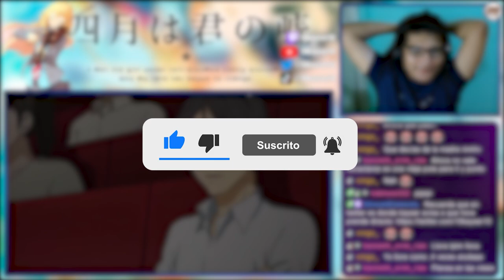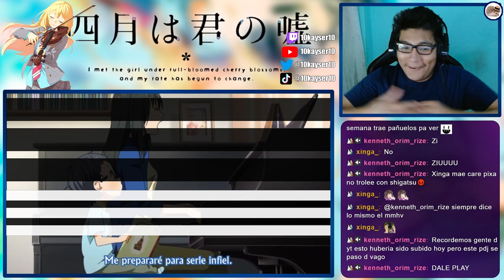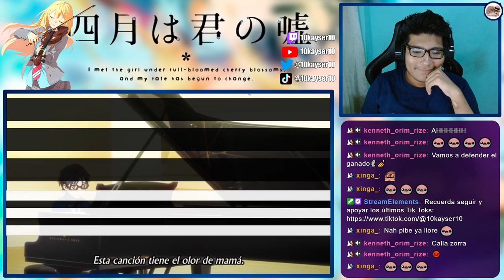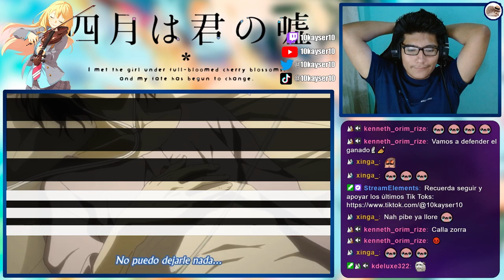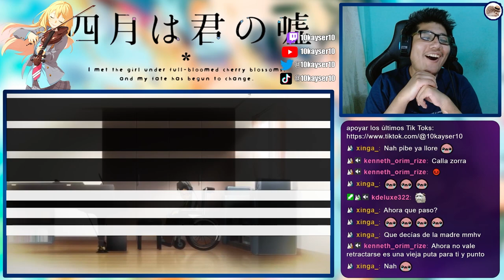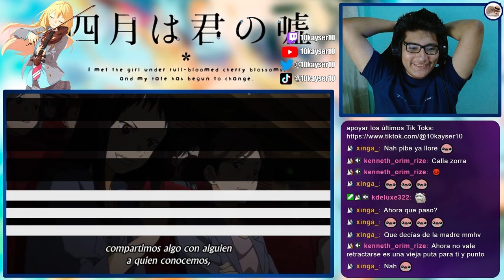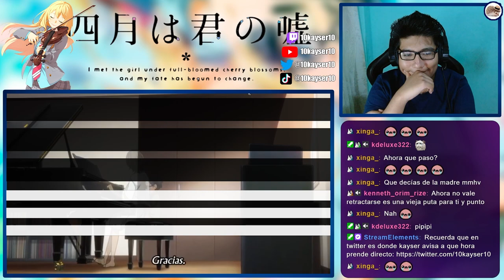LA VERDAD DE LA MADRE DE KOUSEI😥 | SHIGATSU WA KIMI NO USO Cap 13 REACCIÓN